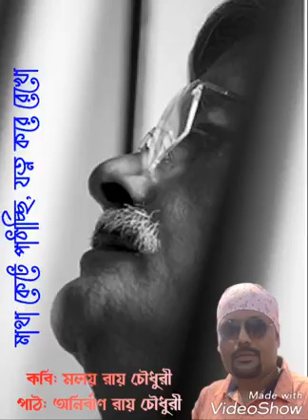Malay Roychoudhury's poem recited by Anirban Roy Choudhury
মাথা কেটে পাঠাচ্ছি, যত্ন করে রেখো
মুখ দেখে ভালোবেসে বলেছিলে, “চলুন পালাই”
ভিতু বলে সাহস যোগাতে পারিনি সেই দিন, তাই
নিজের মাথা কেটে পাঠালুম, আজকে ভ্যালেনটাইনের দিন
ভালো করে গিফ্টপ্যাক করা আছে, “ভালোবাসি” লেখা কার্ডসহ
সব পাবে যা-যা চেয়েছিলে, ঘাম-লালা-অশ্রুজল, ফাটাফুটো ঠোঁট
তুমি ঝড় তুলেছিলে, বিদ্যুৎ খেলিয়েছিলে, জাহাজ ভাসিয়েছিলে
তার সব চিহ্ণ পাবে কাটা মাথাটায়, চুলে শ্যাম্পু করে পাঠিয়েছি
উলঙ্গ দেখার আতঙ্কে ভুগতে হবে না
গৌড়ীয় লবণাক্ত লিঙ্গ কোনো স্কোপ আর নেই
চোখ খোলা আছে, তোমাকে দেখার জন্য সব সময়, আইড্রপ দিও
গিফ্টপ্যাক আলতো করে খুলো, মুখ হাঁ-করাই আছে
আমার পছন্দের ননভেজ, সন্ধ্যায় সিঙ্গল মল্ট খাওয়াতে ভুলো না
মাথাকে কোলেতে রেখে কথা বোলো, গিটার বাজিয়ে গান গেও
ছ’মাস অন্তর ফেশিয়াল করিয়ে দিও, চন্দনের পাউডার মাখিও
ভোর বেলা উঠে আর ঘুমোতে যাবার আগে চুমু খেও ঠোঁটে
রাত হলে দু’চোখের পাতা বন্ধ করে দিও, জানো তো আলোতে ঘুমোতে পারি না
কানে কানে বোলো আজও উন্মাদের মতো ভালোবাসো
মাথা কেটে পাঠালুম, প্রাপ্তি জানিও, মোবাইল নং কার্ডে লেখা আছে